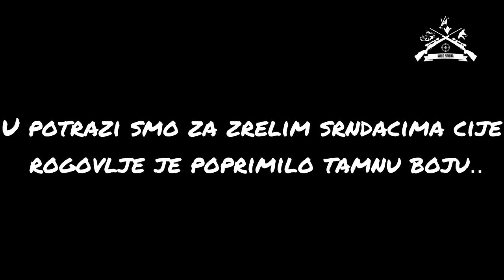Lov na Srndaća u Pšenici sa 223 rem i FOX municijom/ Roebuck Hunt in wheat field with 223 rem| E174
U ovonedeljnoj epizodi smo lovili srndaća u poljima pšenice, sezona je uveliko odmakla, vegetacija je buknula stoga je lov postao sve izazovniji. Imali smo prilike da odstrelimo dva zrela srndaća, zbog same vegetacije pogotci su naravno bili u vrat. Odlična prilika da lovimo još jednom sa starom zastavom M85 u full stock-u i nasem omiljenim kalibrom 223 rem. Od municije smo koristili fox municije tezine 3.5 grama, odličan posao je odradila. Monoliti su idealni za lov sa preprekama, nece izgubiti putanju pri udaru u prepreke.  Uživajte.

Hvala vam na vašoj nesebičnoj podršci. Do sledeće nedelje.

Dobar pogled!